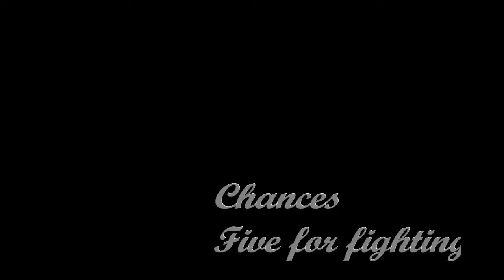The Blind Side‹Chances›「しあわせの隠れ場所」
「The Blind Side」2009
「しあわせの隠れ場所」

Chances／Five for fighting

Sandra Bullock（サンドラ・ブロック）...Leigh Anne Tuohy
（Academy Awards Best Performance by an Actress in a Leading Role ）